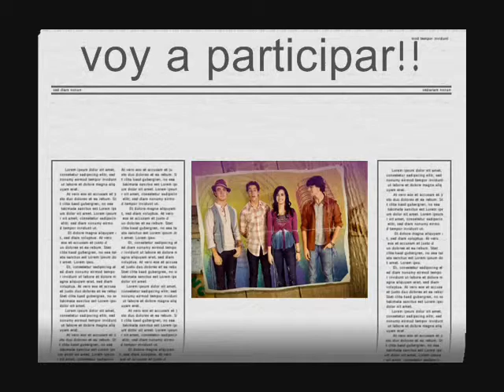my camp rock 2 sale en el periodico